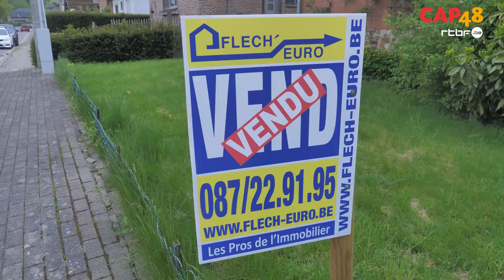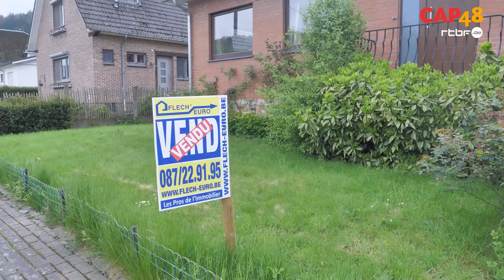L'IMP Saint Joseph, un projet financé par CAP48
Il est temps de découvrir ce que vos dons en 2022 vont financer comme projets en 2023 !
Partons à Theux, pour y découvrir l'IMP Saint Joseph, qui est un centre de jour et d'hébergement qui essaye de mettre en place une pédagogie de l'autonomie!